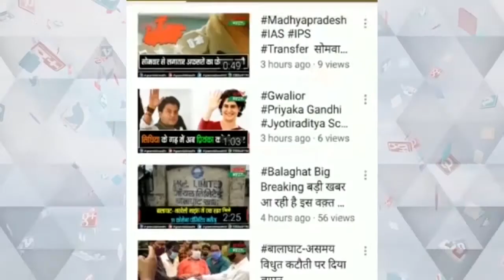अब बच्चो के लिए नया खतरा मल्टी सिस्टम इंफ्लेमेटरी सिंड्रोम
बच्चो के लिए नया खतरा मल्टी सिस्टम इंफ्लेमेटरी सिंड्रोम
कोविड 19 के बाद कुछ बच्चों में देखे गए लक्षण
बच्चों को तेजी से पकड़ रही ये बीमारी